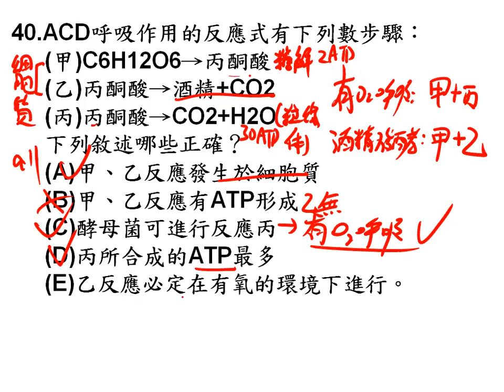高一第二次段考檢討 40一簡